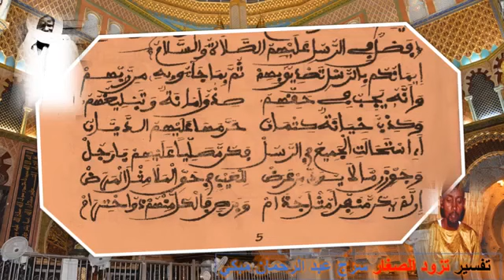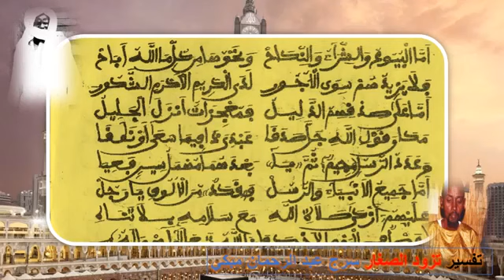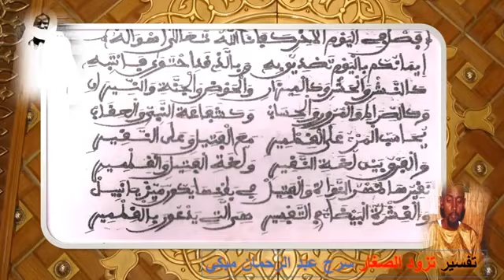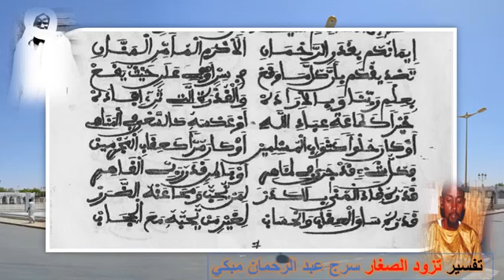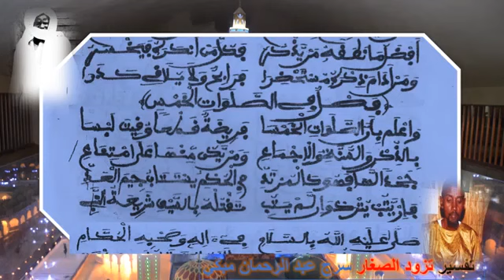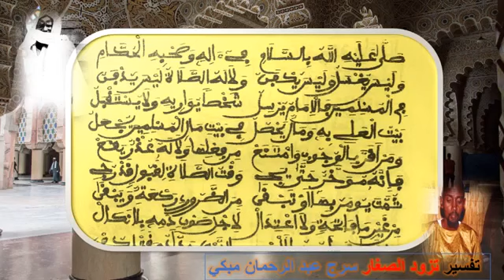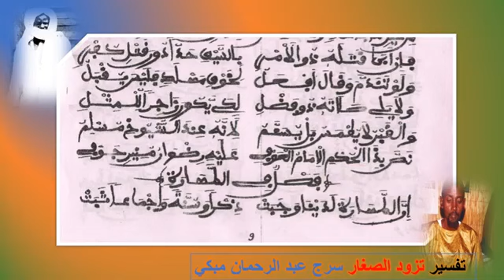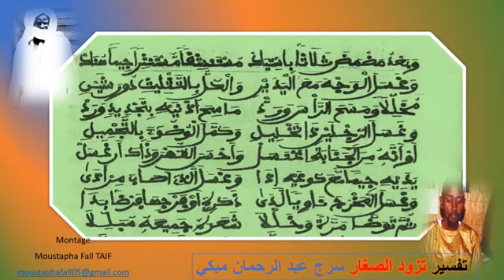تزود الصغار درس الثاني